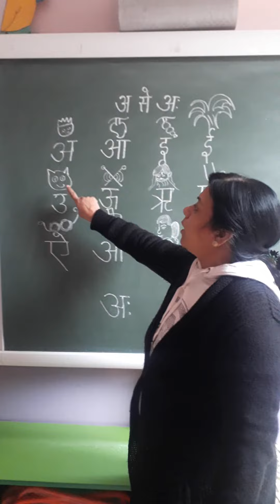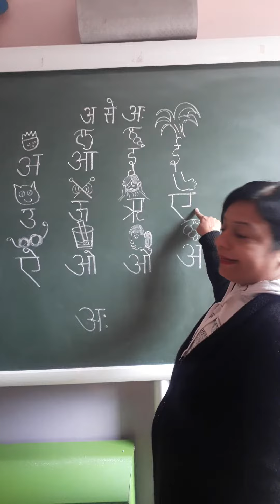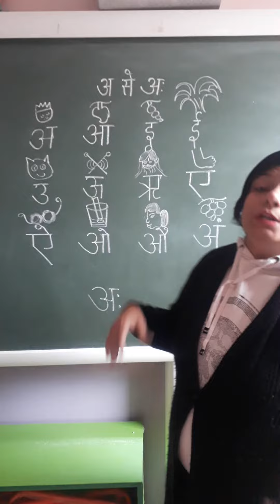class Pre-Nursery Title अ से अ: की पहचान